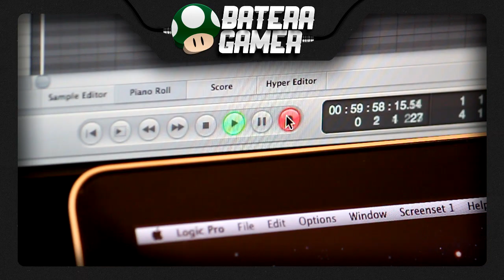CARRETA FURACÃO (Vem Dançar o Mestiço) (Drum Cover) #126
Se você gostou do vídeo, não esqueça de avaliá-lo positivamente e deixar um comentário, pois isso faz toda diferença.

Obrigado,
Batera Gamer

Música original por: Leandro Lehart